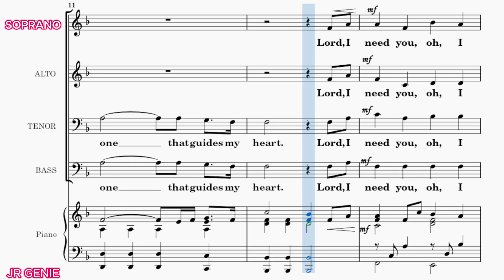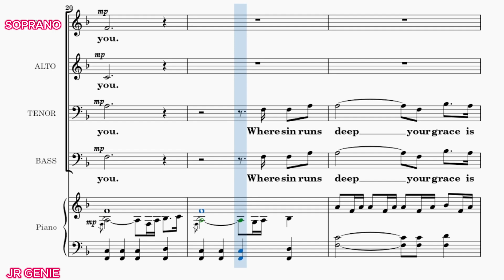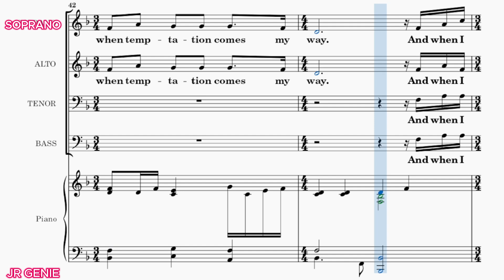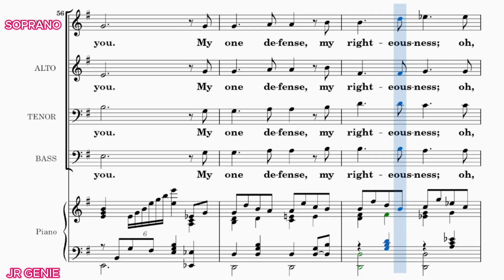LORD, I NEED YOU / SOPRANO / Choral Guide / Arranged by Lloyd Larson /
Words and Music by JESSE REEVES, KRISTIAN STANFILL, MATT MAHER, CHRISTY NOCKELS, AND DANIEL CARSON
C6449 SATB